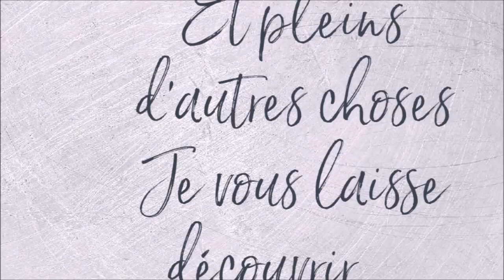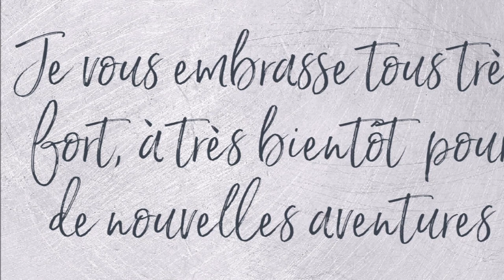COLORIAGE D'EMMANUELLE COLIN Part 1